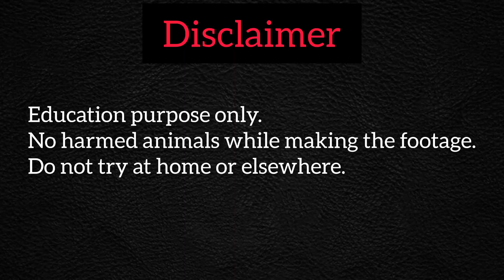Most Dangerous fish in the WORLD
The pufferfish, also known as fugu in Japan, is a unique and potentially deadly fish. It belongs to the Tetraodontidae family and is famous for its ability to inflate itself into a ball-like shape when threatened.

Pufferfish are found in various oceans around the world.One of the most distinctive features of the pufferfish is its toxicity. Some species of pufferfish contain a potent neurotoxin called tetrodotoxin in their organs, especially the liver and ovaries.